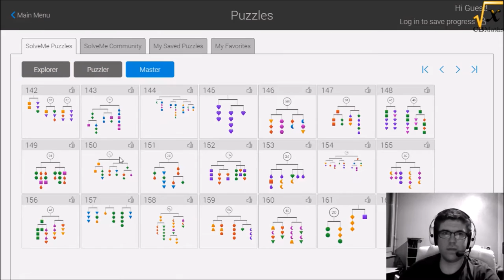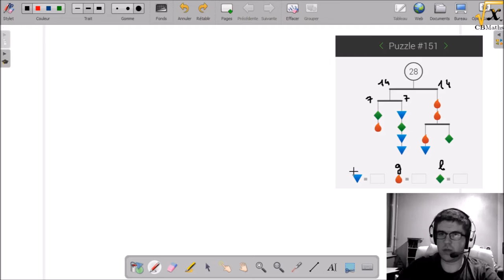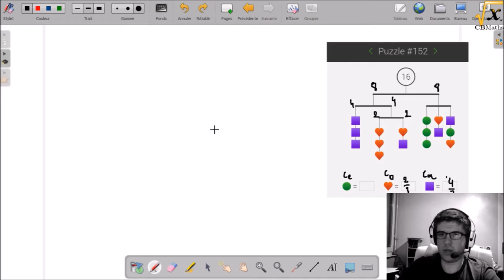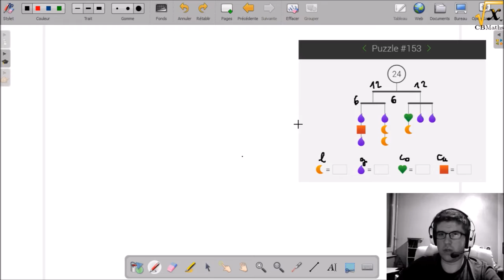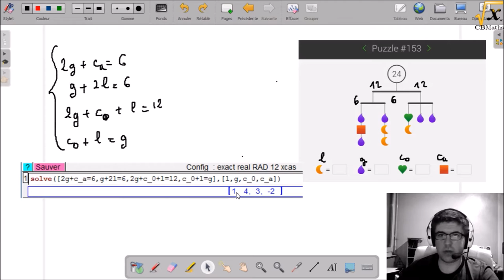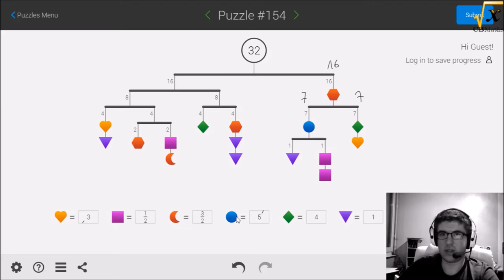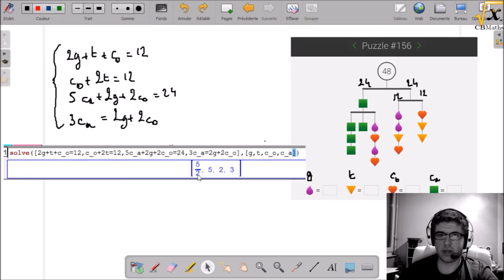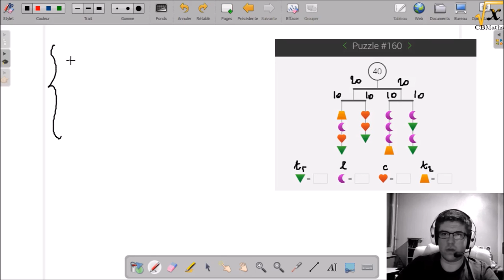SolveMe Mobiles #5 Expert lvl 151-160